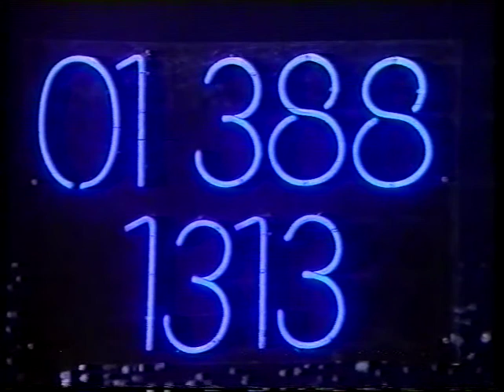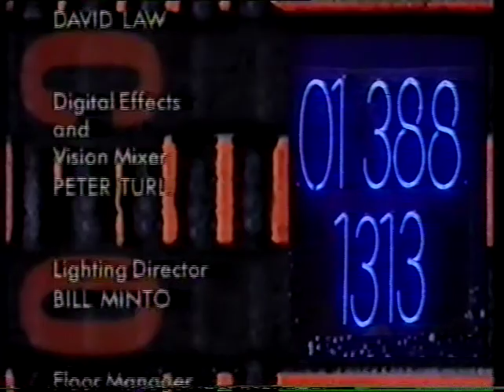Kieran McAleer discussing "The Prisoner" on "Contacts" (Thames TV) 1987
In 1987, I appeared on the Thames TV Show, "Contacts".
I was attempting to find members of the cast, crew or extras, involved in the making of Patrick McGoohan's televisual marvel, "The Prisoner".
This was my first ever television appearance, and to say I was like a rabbit in the headlights, is something of an understatement.
Also, I seem to have taken on Gary Numan's voice, from the period. Bizarre.
Anyway, enjoy my terrified mumblings, in the face of Trevor Ward.
Whatever happened to him?
And if anyone finds my hair, please let me know.
Many thanks to Simon Wells and Rick Davy.